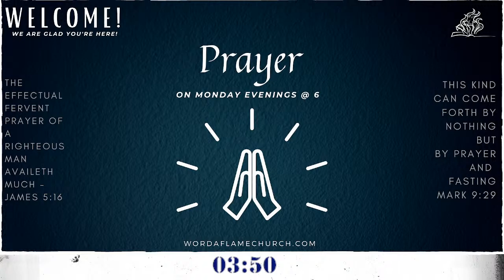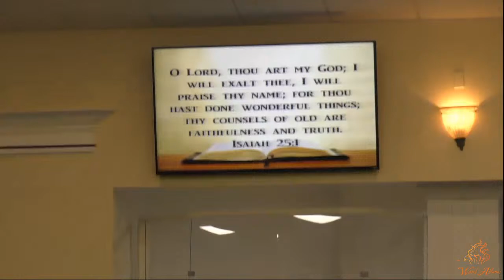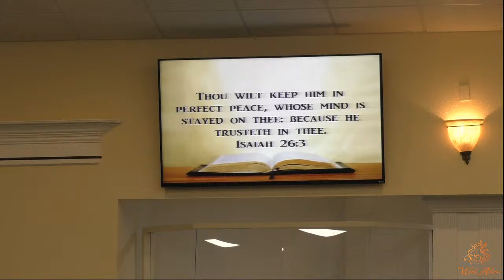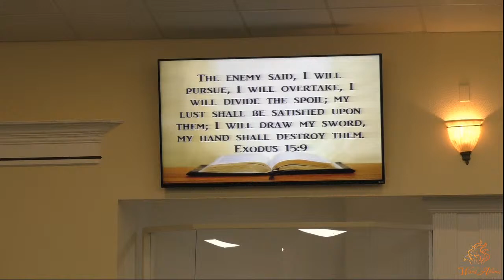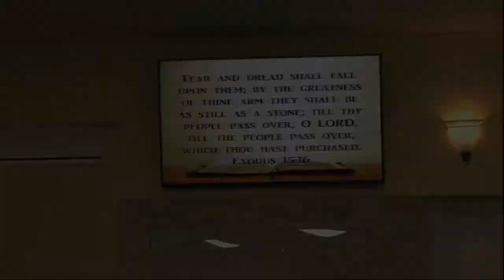God is Faithful - Bishop R. Cruddas 10.26.22